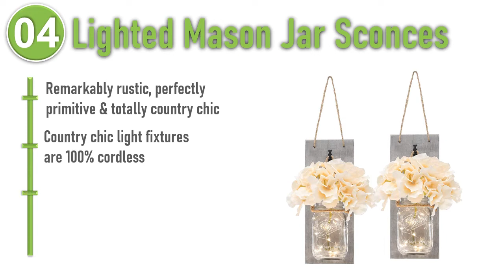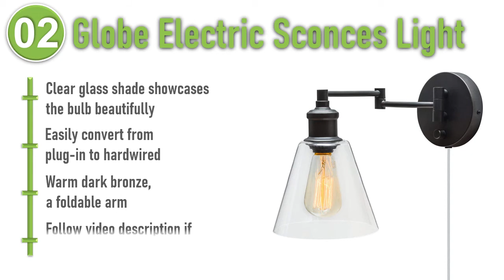Top 5 Wall Sconces Reviews : Best Wall Sconces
Do you need the best wall sconces. You welcome to watch out the top 5 wall sconces reviews video. Expecting It Will Help You To Find Your wall sconces. Follow below for more details.

1. GBtroo Rustic Wall Sconces
(ad for Amazon)

2. Globe Electric Sconces Light
(ad for Amazon)

3. Acegoo Reading Light
(ad for Amazon)

4. Lighted Mason Jar Sconces
(ad for Amazon)

5. Homecor Wall Sconces Light
(ad for Amazon)